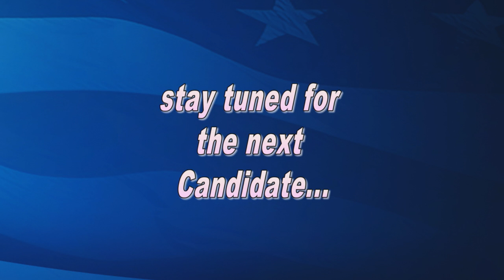Houston City Council - At Large Position #2 Runoff Debate 2015